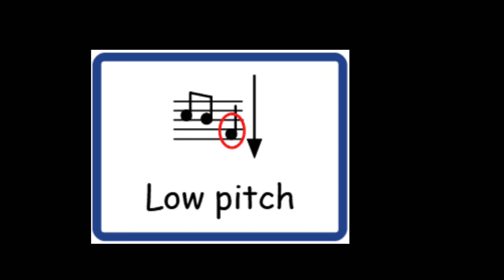Home Learning - WestminStars - Week 5 - My Creativity